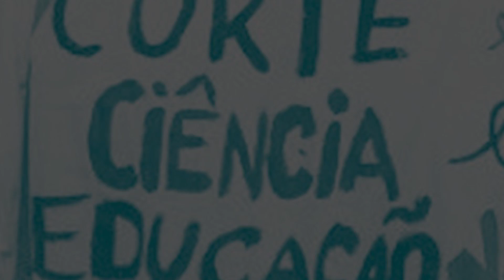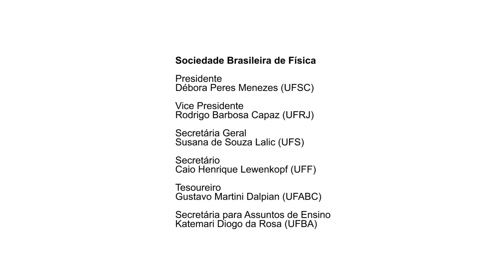Dia Nacional de Não aos cortes em educação e ciência